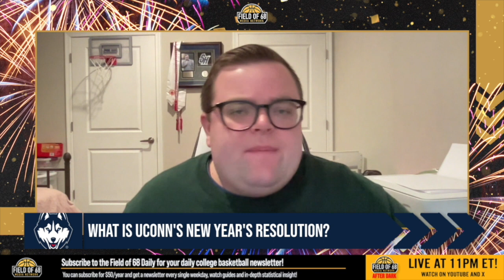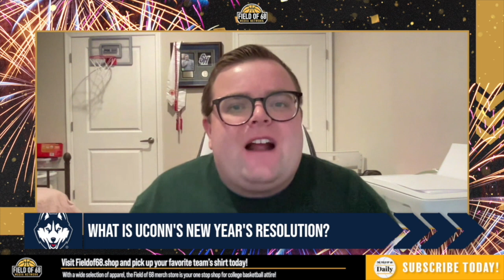UConn: 'Keep Donovan Clingan in BUBBLE WRAP!!' | NEW YEAR'S RESOLUTIONS | FIELD OF 68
John Fanta, Jeff Goodman, and John Henson ring in the New Year with resolutions for the UConn Huskies and Dan Hurley!